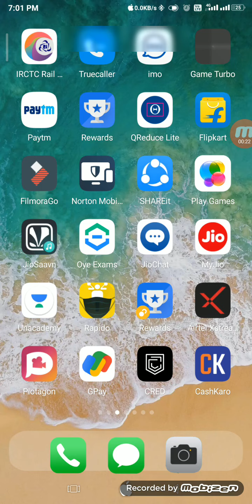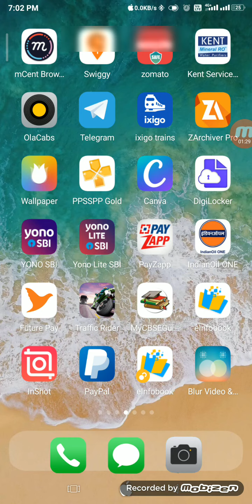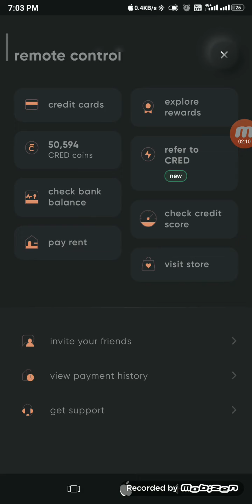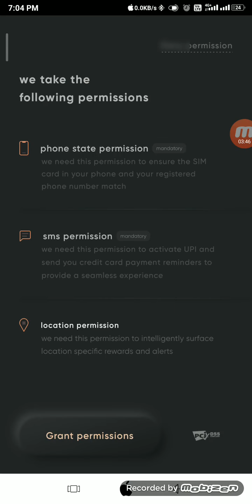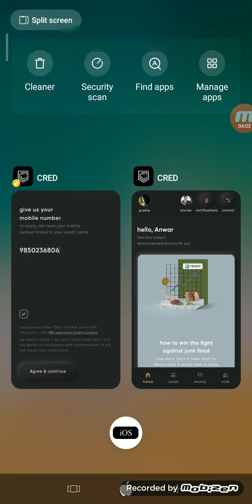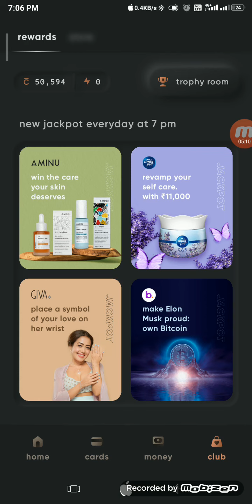PAY YOUR CREDIT CARD BILL& GET Rs500 CASHBACK|| TRY AND TESTED 💯||STEP BY STEP|| LINK IN DESCRIPTION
MOST TRUSTED AND TESTED APP FOR CREDIT CARD BILL PAYMENT YOU WILL GET RUPEES 500 ASSURED CASHBACK IN YOUR LINKED CREDIT CARD.
TRY NOW

Hi! I am sending you a minimum of Rs. 500 towards your credit card bill this month.
Sign up on CRED (official sponsor of IPL) using this link and claim a minimum cashback of Rs. 500 and other rewards when you make your first payment. Hurry, this link of CRED expires in 48 hours.